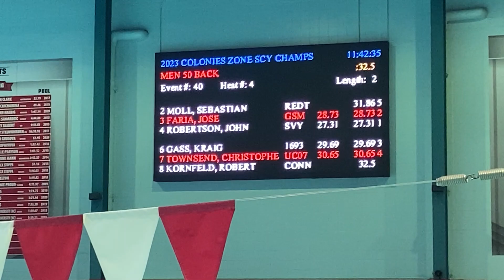2023 Zones - John - 50 Back